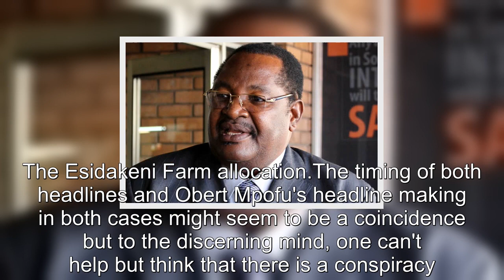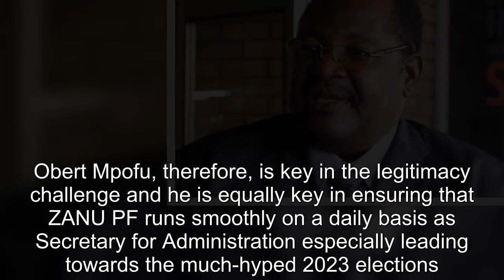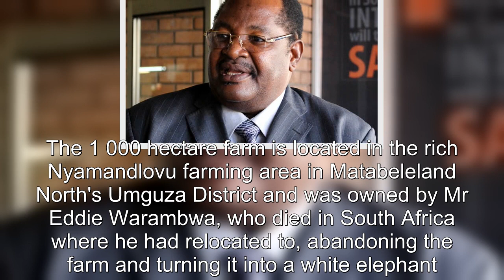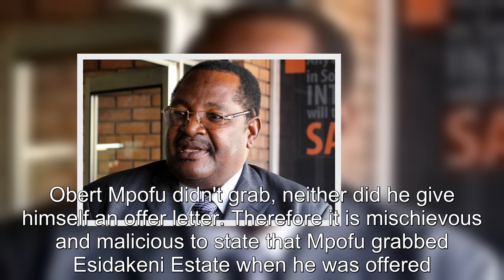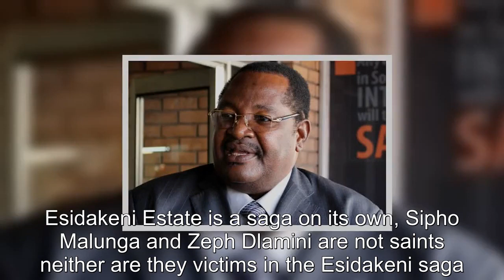ESIDAKENI FARM SAGA Plot against Obert Mpofu exposed